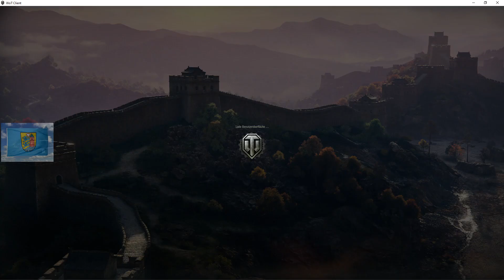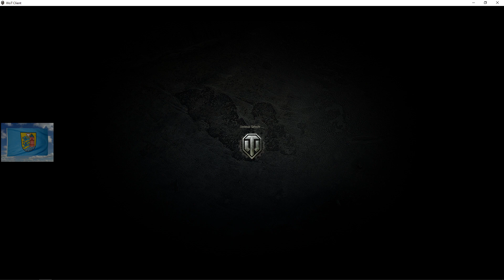World of Tanks Letsplay #227 [HD][deutsch] - Ründchen WoT * Flens spielt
Moinsen!

Heute ne Runde LP mit dem Setter.

Viel Spaß!

MfG
Flens ;)